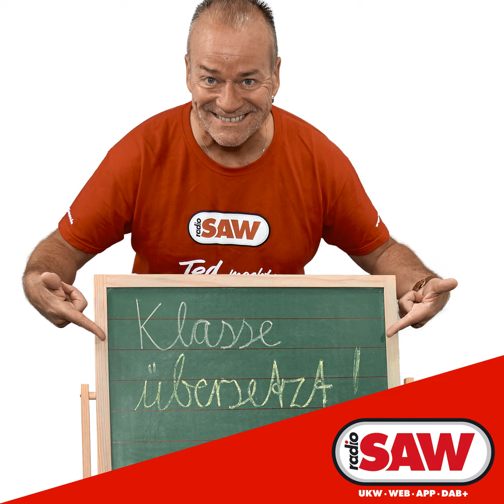Alice Merton: Why so serious